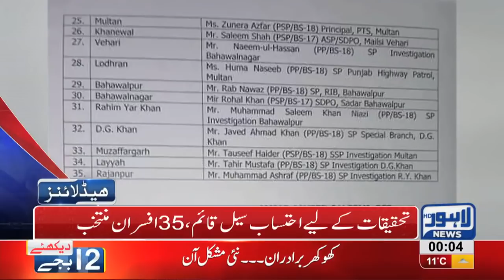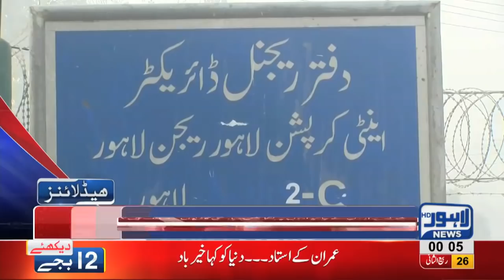12 AM Headlines Lahore News HD – 3rd January 2019